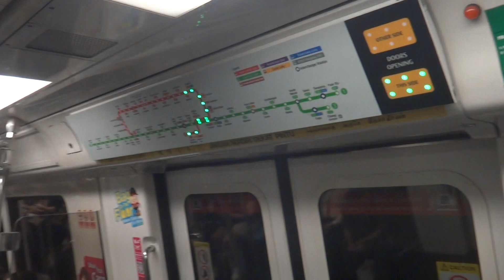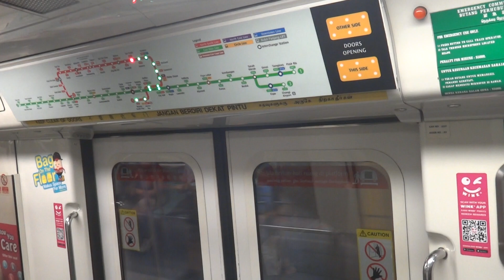SMRT Trains C751B, Kawasaki-Nippon Sharyo EMU (CBTC) - Braddell to Toa Payoh (Old Chime, NSL)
The C751B was the 3rd type of rolling stock operating on the original MRT network. Nippon Sharyo and Kawasaki Heavy Industries were jointly awarded the C751B contract for 21 trains. There were delivered in 2000 and were the first to feature the IGBT-VVVF traction control by Fuji Electric.

You would also have noticed in this video that the original VPIS equipment has been removed, since replaced by STARIS that was developed in-house by SMRT.